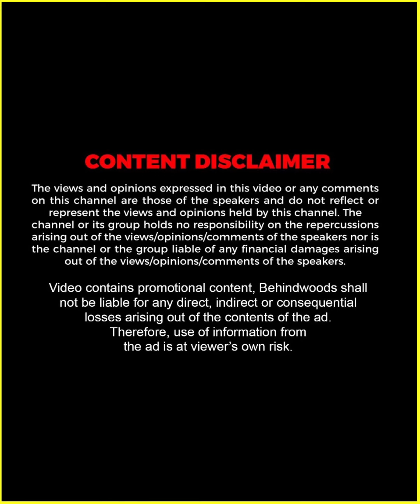"ഞാൻ നെറ്റിയിൽ Sanju എന്ന് Tattoo അടിക്കാൻ പോയതാ" 😅🔥 | Sanju Techy & Neethu